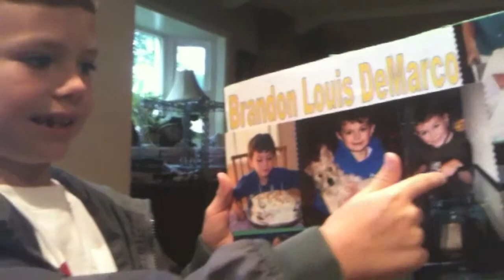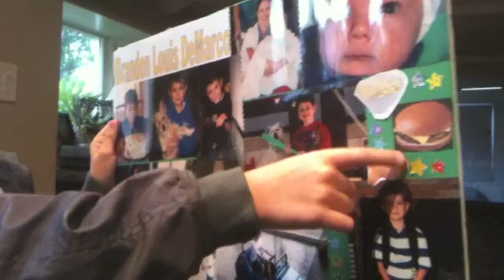Brandon's Projects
Brandon prepares for class oral presentations